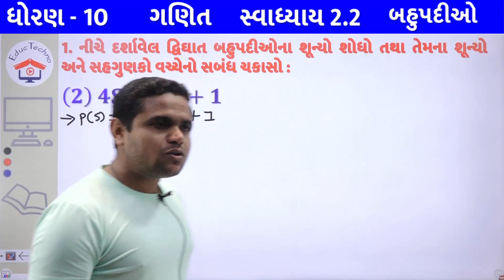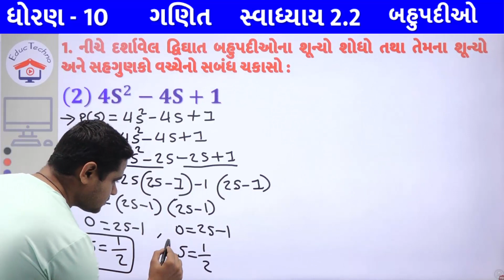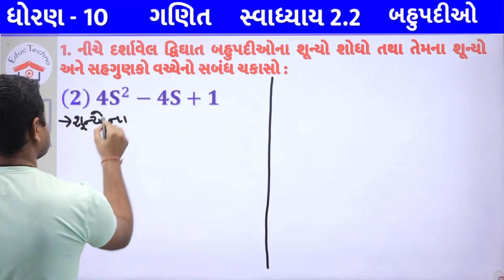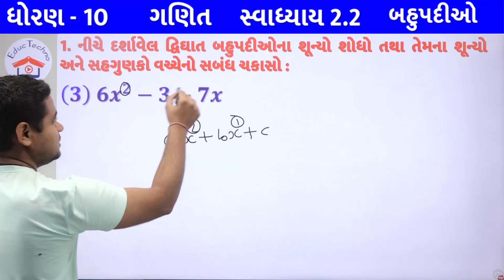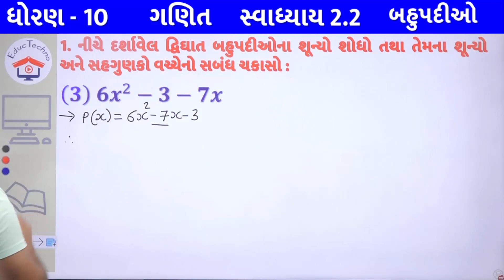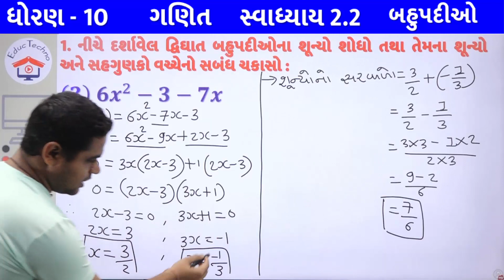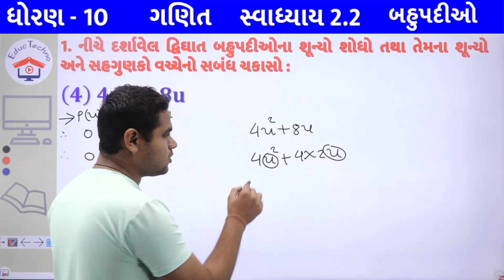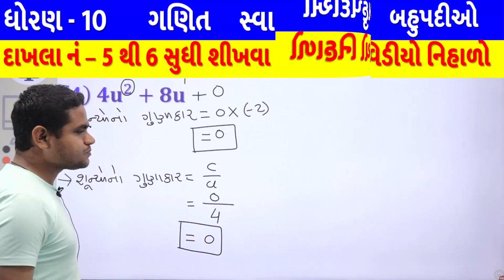std 10 maths ch 2 | બહુપદીઓ | ધોરણ 10 ગણિત | સ્વાધ્યાય 2.2 પ્રશ્ન 1 દાખલા 2 થી 4 | Swadhyay 2.2 Q-1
std 10 maths ch 2 | બહુપદીઓ | Swadhyay 2.2 Q-1 | ધોરણ 10 ગણિત બહુપદીઓ | સ્વાધ્યાય 2.2 પ્રશ્ન 1 દાખલા નં 2 થી 4

Aa video ma tamane std 10 Maths Chapter 2 ni mahiti aapvama aavse..
aapne swadhyay 2.2 na prasna no .1 samjavama aavse..
std 10 maths ch 2 swadhyay 2.2 in gujarati
std 10 maths ch 2 swadhyay 2.2 question 1
std 10 maths ch 2 introduction
std 10 maths ch 2 બહુપદીઓ
ધોરણ 10 ગણિત Ch 2 સ્વાધ્યાય 2.2 દાખલા નં 1
સ્વાધ્યાય 2.2 દાખલા નં 1, દાખલા 2 થી 4